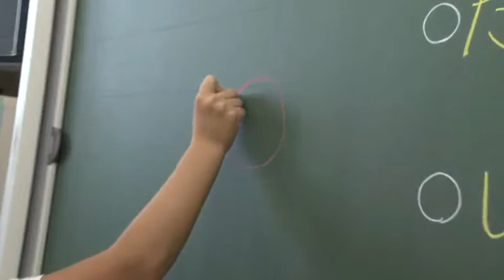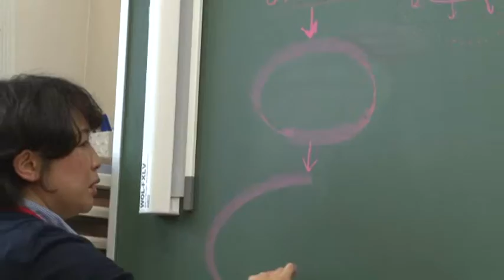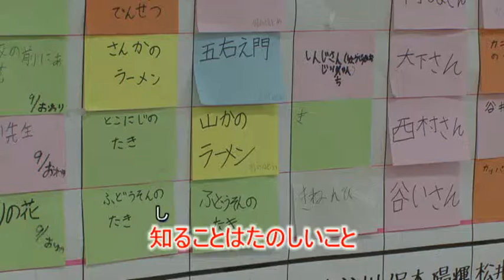ESDプログラム 市電通りのたからを見つけよう 3/6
中部地方環境事務所「平成26年度中部地域における持続可能な地域づくりを担う人材育成事業に係るＥＳＤ環境教育プログラムの作成・展開業務」において作成したＥＳＤ環境教育プログラム「市電通りのたからを見つけよう」において使用する映像。
プログラム名「市電通りのたからを見つけよう」　(1)このまちの宝物に触れてみよう　(2)出かけてみたよ！話を聞いてみたよ！　(3)まちの魅力の花を咲かそう　(4)このまちには素敵な宝がいっぱい！ (5)知りたい気持ちが育っていったよ！ (6)大切な宝をどうしたい？
各プログラムについては、地域版ESD環境教育プログラムガイドブック中部ブロックをご参照ください。